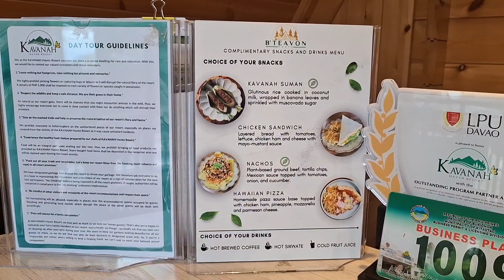KAVANAH HAVEN RESORT -PART 03 BUKIDNON TOUR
Let's relax and embrace the beauty of nature.